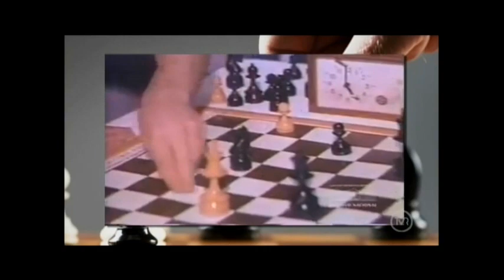Jogador de xadrez desafia cuiabanos para partida simultânea